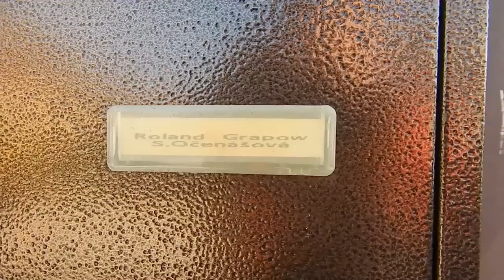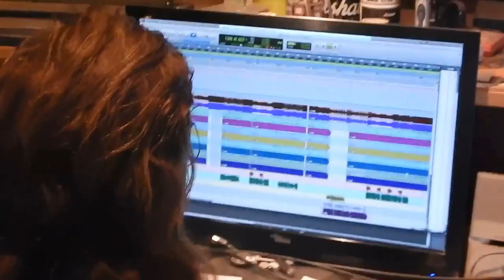Anthology Krst CD Prophecy Trailer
realted searches

Anthology,
anthology definition,
anthology film archives,
anthology candles,
anthology series,
anthology bedding,
anthology rochester,
anthology of american folk music,
anthology film,
anthology magazine,
anthology coffee,
anthology san diego,
anthology marketing group,
anthology suites,
anthology citation,
anthology fabrics,
anthology of poetry,
anthology tv series,
anthology synonym,
anthology store,
anthology album,
anthology archives,
anthology amitra,
anthology apartments dc,
anthology a tribe called quest,
anthology apa,
anthology alignment project,
anthology adrian duvet cover,
anthology antonyms,
anthology amour bedding
anthology app,
anthology american literature,
anthology anime,
anthology american horror story,
anthology articles,
anthology american folk music,
anthology amsterdam bedding,
anthology agency,
anthologies amazon,
anthology american poetry,
anthology bungalow,
anthology book,
anthology beatles,
anthology batiks,,
anthology bungalow quilt,
anthology bed bath and beyond,
anthology bungalow comforter set,
anthology bedding company,
anthology bungalow sheets,
anthology bungalow curtains,
anthology bath rug,
anthology book series,
anthology band
anthology bed set,
anthology bibliography,
anthology bar rochester ny,
anthology boutique,
anthology bath towels,
anthology bedding bungalow,
anthology comforter,
anthology candles etsy,
anthology candles disney,
anthology clothing,,
anthology comforter set,
anthology church,
anthology candles review,
anthology collection,
anthology citation apa,